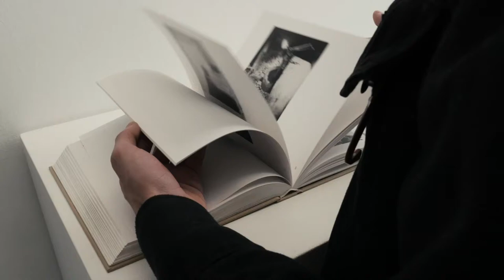Raoul Hausmann et Susan Meiselas au Jeu de Paume en 100 secondes chrono